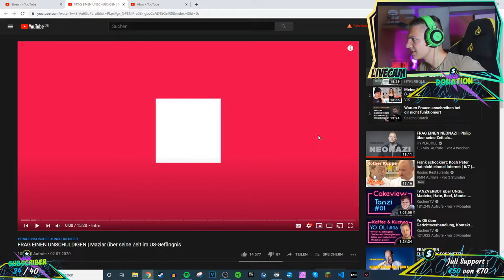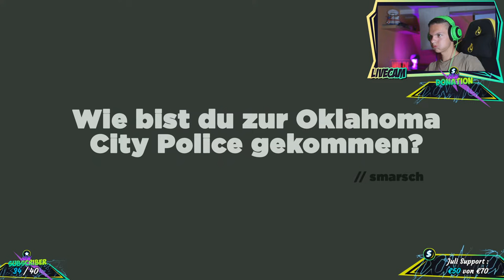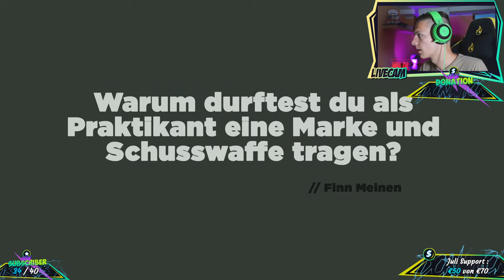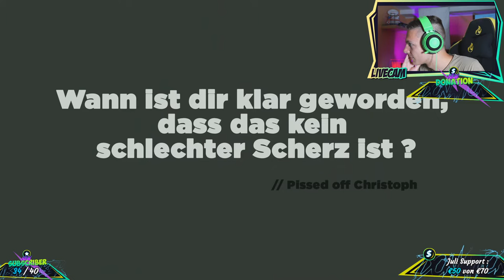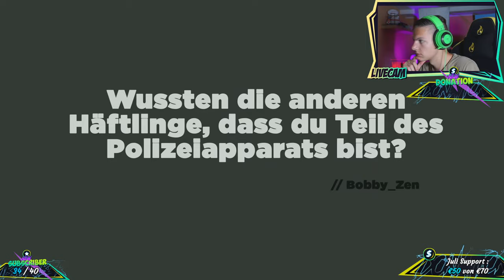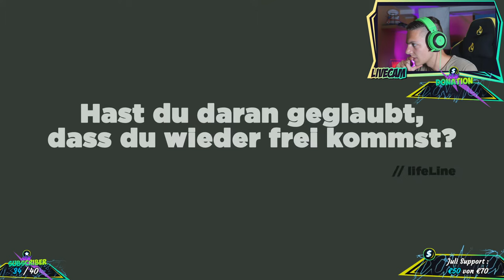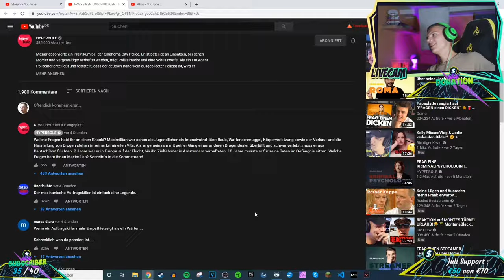Alpha Kevin reagiert auf Frag einen Unschuldigen von Hyperbole